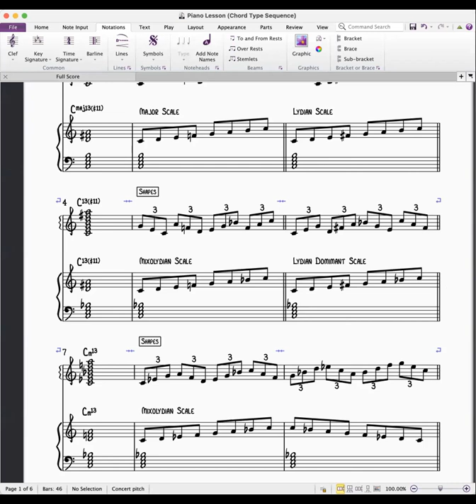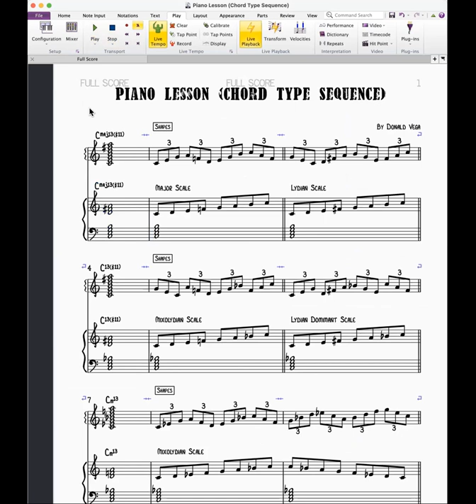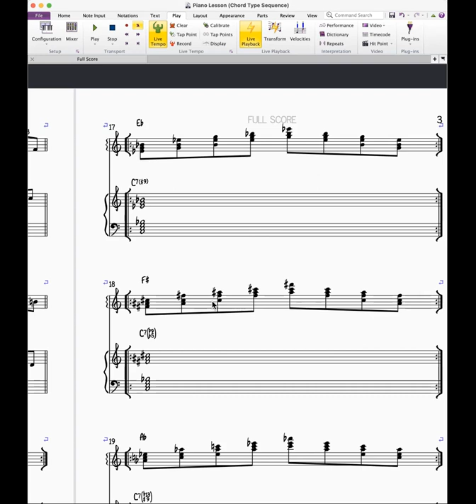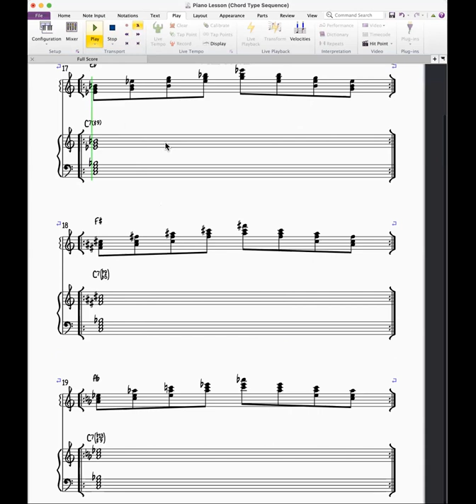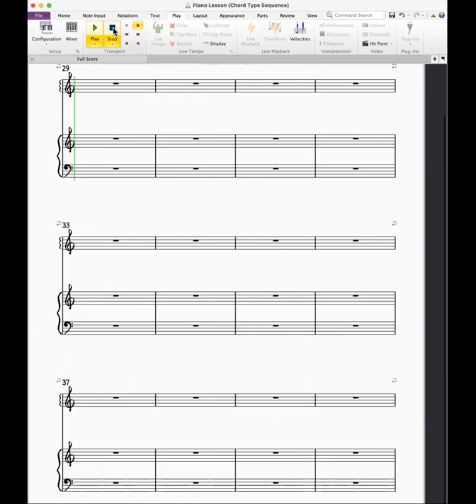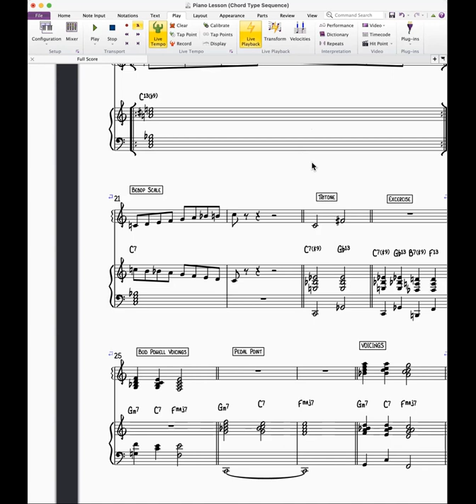Donald Vega Masterclass Thursday, June 16, 2022 NICARAGUA Via Zoom Part 1 video1764498248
Elementos y conceptos de Improvisacion